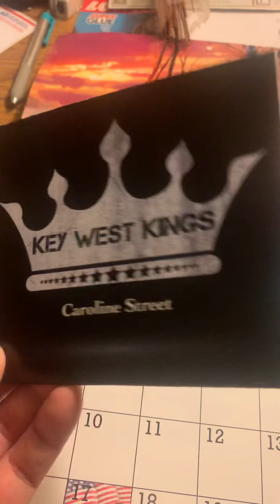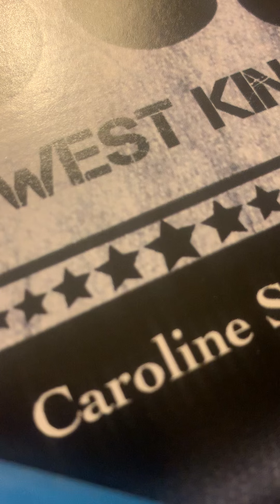rob Benton - (dont hurt me) remix!!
Kwk album song remix of (dont hurt me) . albums for sale!!!